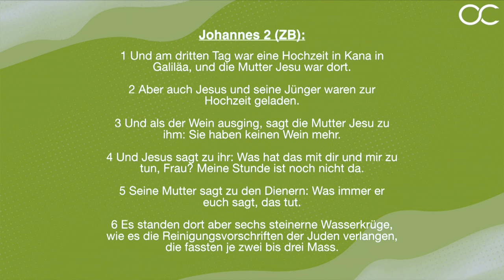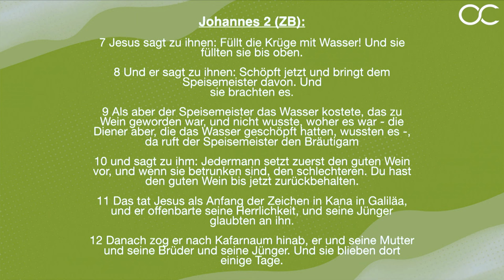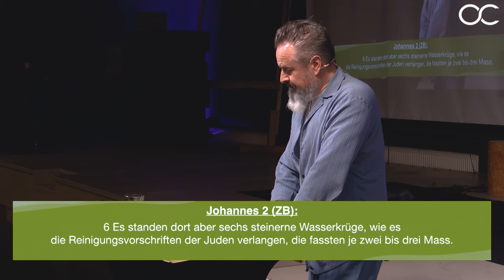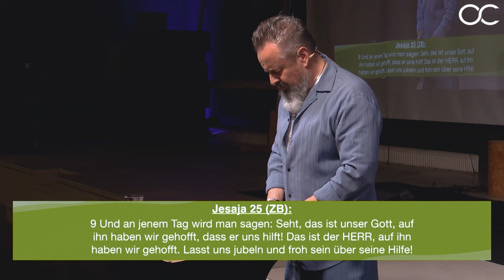Wasser wird zu Wein: Das Erste Zeichen Jesu (Johannes 2:1-12 – E9) mit Karl Michael Pilsl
Bibelstudium durch das Johannesevangelium mit Karl Michael Pilsl

Herzlich willkommen zum Podcast von Karl Michael Pilsl, Senior Pastor der Oase Church.

Dich erwartet eine Menge von tiefen Bibellektionen über relevante Bücher der Bibel. Sei ein Teil von diesem Projekt, das Wort Gottes nicht nur zu lesen, sondern auch zu studieren.

Jeden Sonntag
10:30 - 12:00 / Gottesdienst Livestream
Jeden Mittwoch
19:30 - 21:00 / Bibelstudium mit Worship Livestream